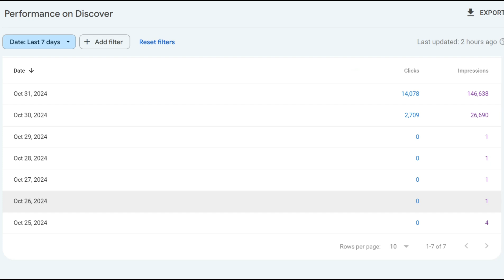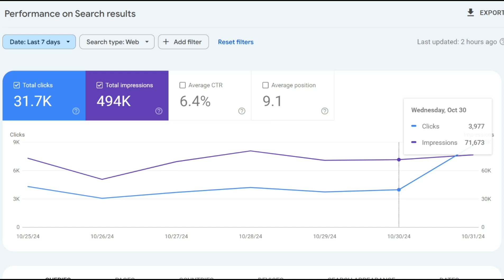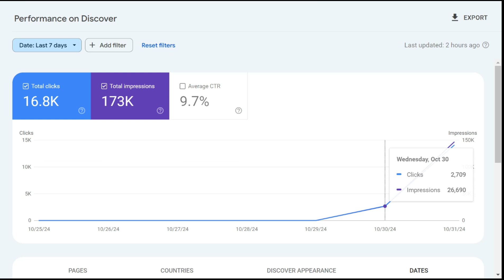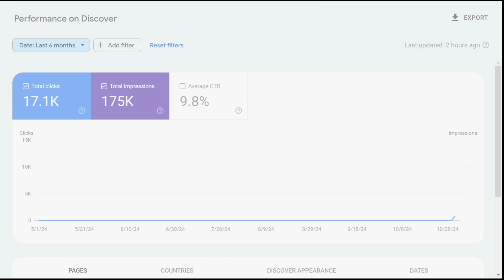Google Discover में कैसे गया !